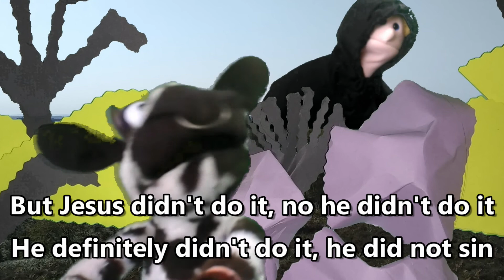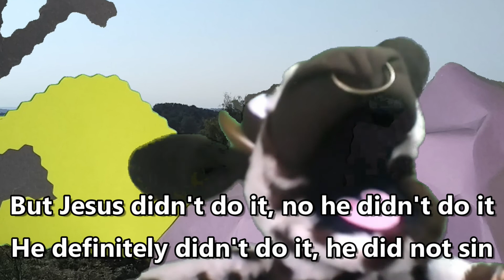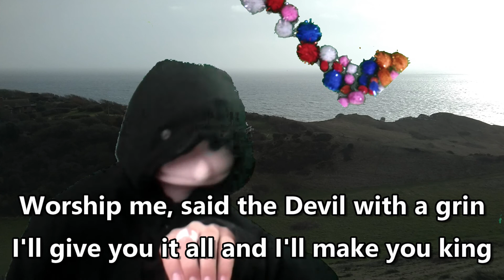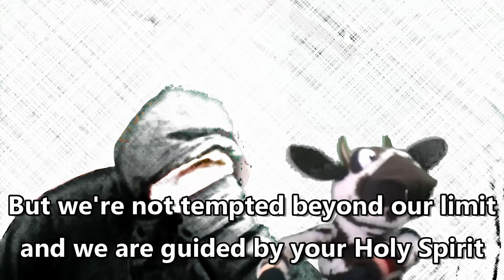Jesus you were tempted (with lyrics)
A song based on Matthew 4: 1-11
written and performed by Chris Newman.